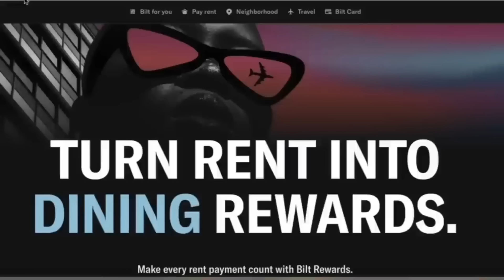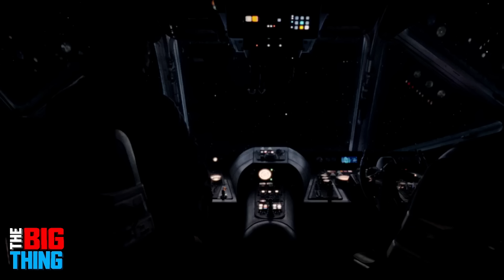THE ACOLYTE EPISODE 6 SPOILER REVIEW!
CODE: HARLOFF
The Acolyte is the latest Star Wars series. Does episode 6 continue where the last left off? Does the story start to flow together more? Join us for this conversation with Kristian and Mike.

AG1 t’s easy and satisfying to start your journey with AG1. Try AG1 and get a FREE 1-year supply of Vitamin D3K2
AND 5 free AG1 Travel Packs with your first purchase

TUSHY: Turn that swampy crack into a fresh valley. Hearing this after the Memorial Day Sale?